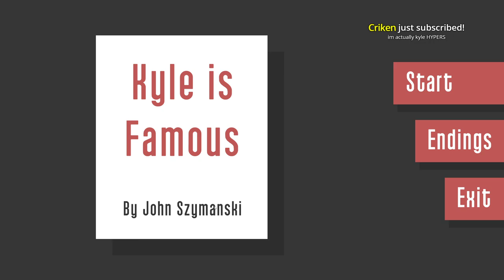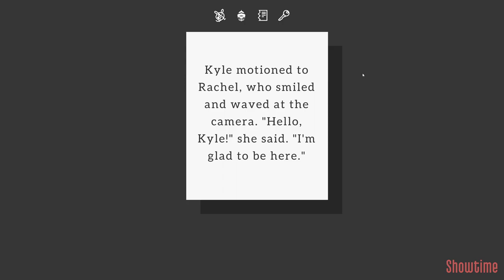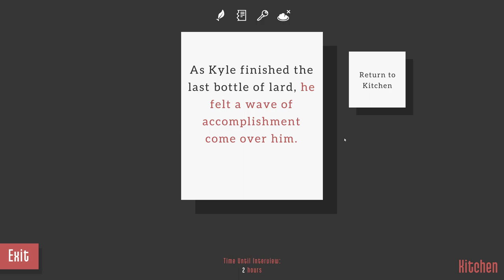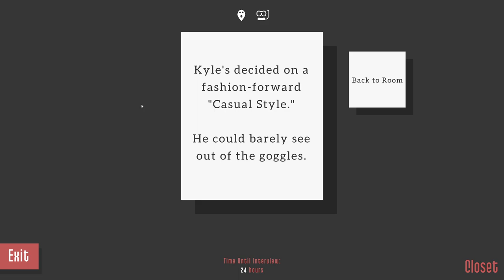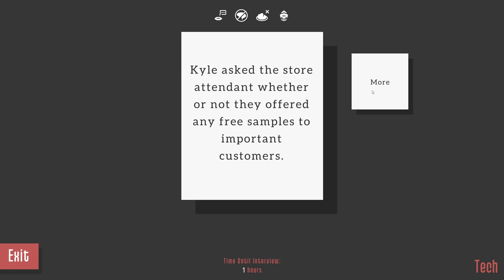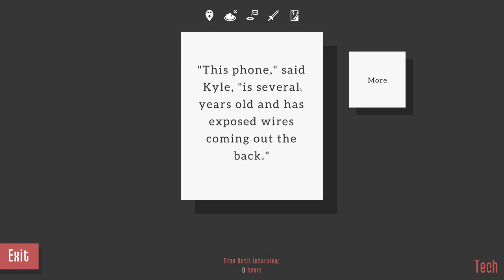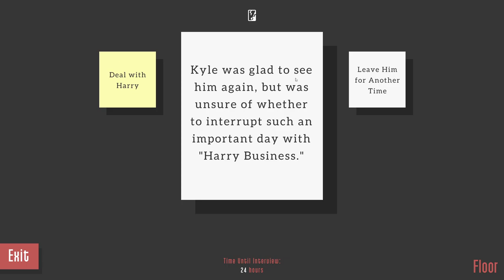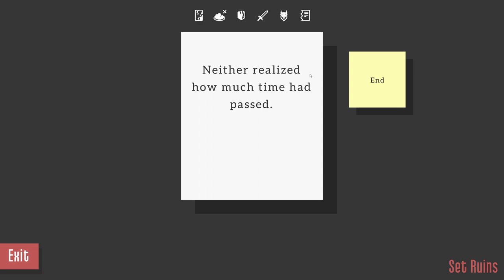[Tomato] Kyle is Famous : Hey lets be real Kyle sucks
Tomato plays Kyle is Famous
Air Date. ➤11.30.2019